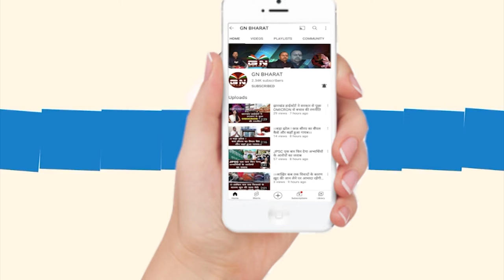झारखंड में यहां नक्सलियों ने फहराया काला झंडा